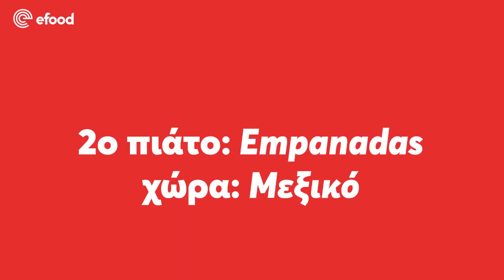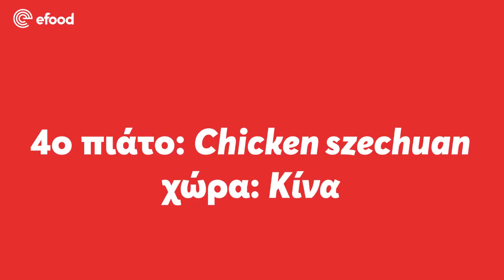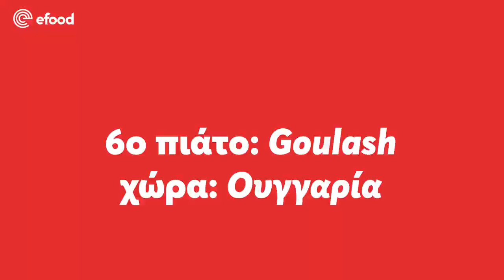Μαντεύουμε τη χώρα από το φαγητό! FoodChallenge [S08E04]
Αφού τυφλόδεσε τη μισή Ελλάδα, ήρθε η ώρα και για τη Φωτεινή να τεστάρει τις ικανότητές της στη γευσιγνωσία. 6 διαφορετικά πιάτα, 6 διαφορετικές χώρες. Πόσες θα μπορέσει να αναγνωρίσει η σεφ Φωτεινή; Enjoy!